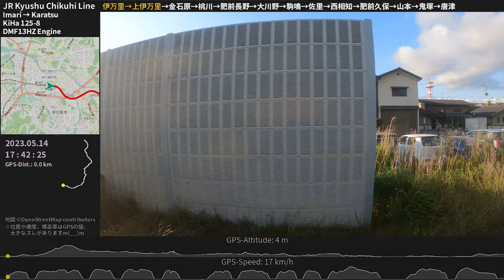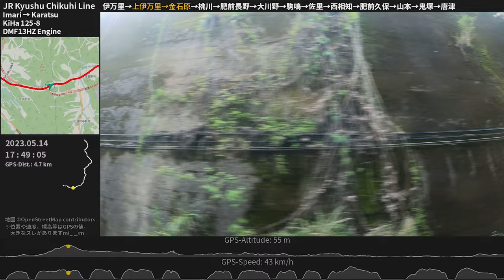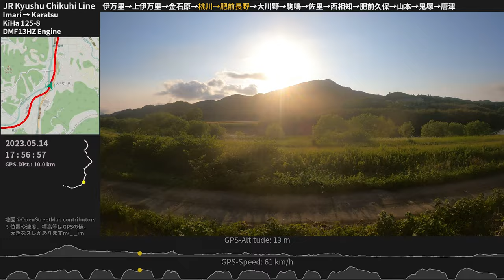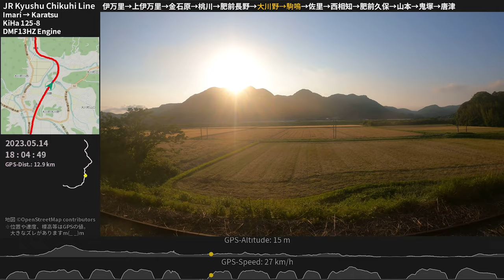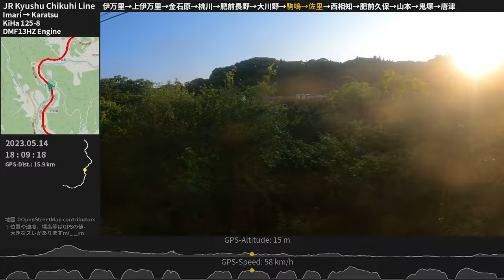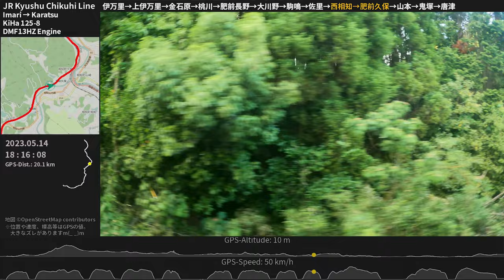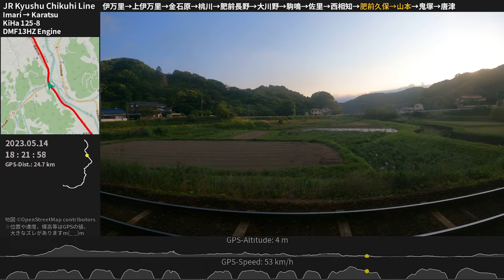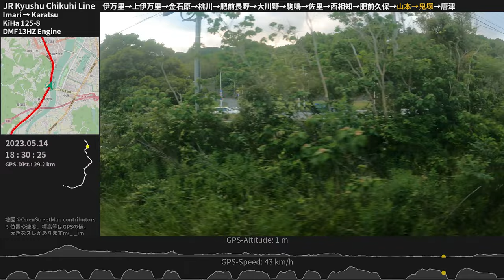【筑肥西線】JR九州キハ125走行音・車窓 伊万里→唐津 新潟鐵工エンジン ≪GPS地図・ﾊﾞｲﾉｰﾗﾙ録音≫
佐賀県内の筑肥線を走るJR九州キハ125形の普通列車。新潟鐵工NDCの軽快な見た目ながらも、力強い加速で過給音を唸らせ、DMF13HZらしい音を発揮しています（03:31、06:20、37:48、46:03、50:39）。
変速→直結は手動、直1→直2は自動での切替。本動画内では変速のみで60km/hまで引っ張ったり50km/h手前で早々に直結に入れたりと、区間によって異なる走りが楽しめます。運転台からは独特のATS確認音も。

00:00 [伊万里] 停車中 Imari
00:13 伊万里 - 上伊万里
03:01 [上伊万里] 停車中 Kami-Imari
03:31 上伊万里 - 金石原
08:59 [金石原] 停車中 Kanaishihara
09:29 金石原 - 桃川
12:29 [桃川] 停車中 Momonokawa
12:58 桃川 - 肥前長野
16:49 [肥前長野] 停車中 Hizen-Nagano
17:29 肥前長野 - 大川野
19:42 [大川野] 停車中 Ōkawano
22:28 大川野 - 駒鳴
25:24 [駒鳴] 停車中 Komanaki
25:51 駒鳴 - 佐里
29:33 [佐里] 停車中 Sari
30:02 佐里 - 西相知
32:32 [西相知] 停車中 Nishi-Ōchi
32:59 西相知 - 肥前久保
35:10 [肥前久保] 停車中 Hizen-Kubo
35:44 肥前久保 - 山本
41:45 [山本] 停車中 Yamamoto
44:25 山本 - 鬼塚
49:08 [鬼塚] 停車中 Onizuka
49:49 鬼塚 - 唐津
54:32 [唐津] 停車中 Karatsu

収録列車：JR筑肥線・唐津線 普通2532D（伊万里17：42発唐津行） 伊万里→唐津 全区間
収録車両：九州旅客鉄道キハ125形気動車 125-8
収録場所：1両編成のうち1両目
マイク：Roland CS-10EM バイノーラル録音（立体音響）

Binaural Train Onboard Sound of JR Kyushu KiHa 125 DMU (DHMU)
Niigata DMF13HZ diesel engine (330PS) + TACN-22-1600 or DW600K transmission
KiHa 125-8
Chikuhi Line Local Train
Imari Sta. - Karatsu Sta.
May.14, 2023
Saga, Japan